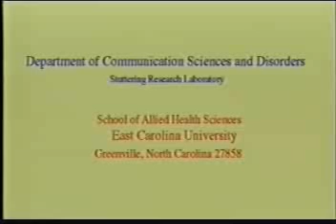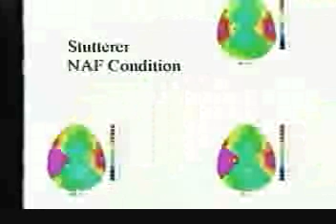speecheasy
Effect of Altered Auditory Feedback on Fluency of People Who Stutter